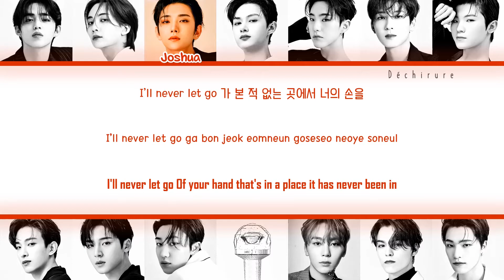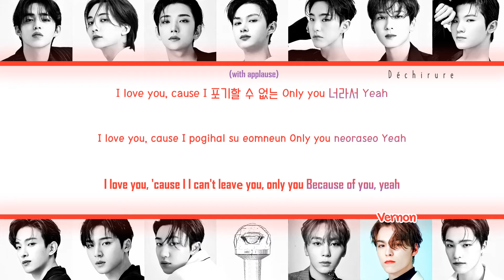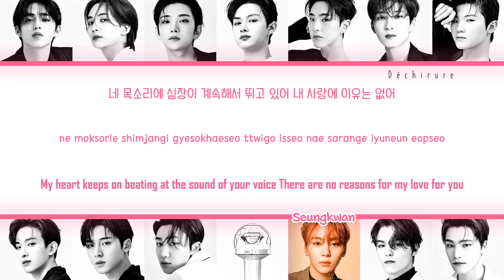SEVENTEEN (세븐틴) - Anyone Lyrics + Fanchant (Color Coded Han/Rom/Eng)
by Déchirure
Members: S.Coup, Jeonghan, Joshua, Jun, Hoshi, Wonwoo, Woozi, DK, Mingyu, THE8, Seungkwan, Vernon, Dino
Song: Anyone
Album: 8th Mini Album [Your Choice]
Credits:
Lyrics: Color Coded Lyrics
Support SEVENTEEN

SEVENTEEN Anyone
세븐틴 Anyone
SEVENTEEN Anyone Lyrics
세븐틴 Anyone 가사
SEVENTEEN Anyone Fanchant
세븐틴 Anyone 응원법
SEVENTEEN Anyone Color Coded Lyrics
SEVENTEEN Anyone Color Coded Fanchant
SEVENTEEN Album "Your Choice"
세븐틴 앨범 "Your Choice"
SEVENTEEN Lyrics
세븐틴 가사
SEVENTEEN Fanchant
세븐틴 응원법
SEVENTEEN Anyone Dance Practice
SEVENTEEN Anyone Fancam
세븐틴 Anyone 직캠
SEVENTEEN Fancam
세븐틴 직캠